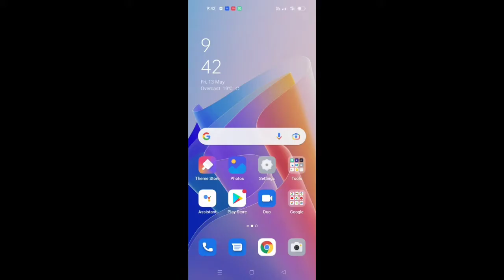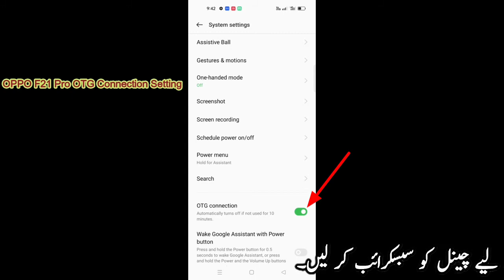OPPO F21 Pro OTG Connection Setting | How to Enable USB OTG Connection on OPPO F21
Friends in today's video we are going to talk about how to enable usb otg connection in oppo f21 pro android phone from settings.
Cover Topic;
1. oppo f21 pro otg not working
2. oppo f21 pro otg connection
3. oppo f21 pro otg support
4. oppo f21 pro 5g me otg kaise connect kare